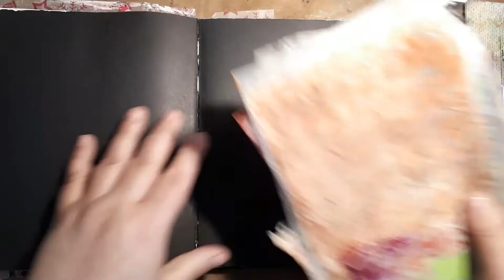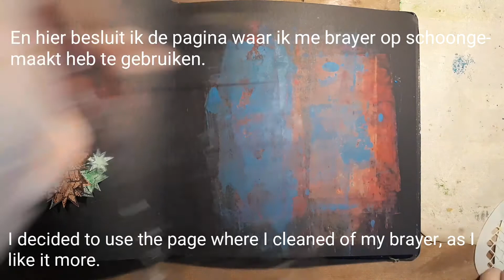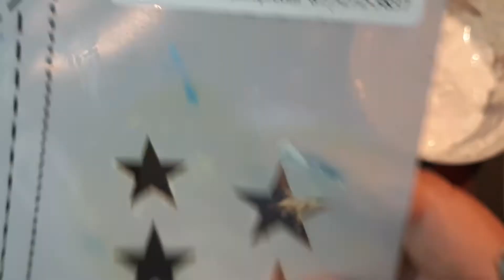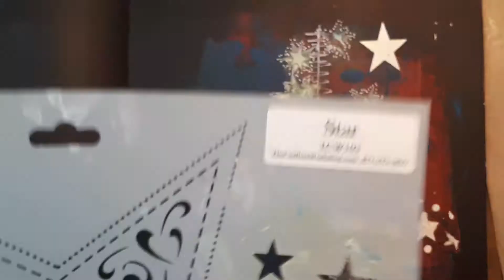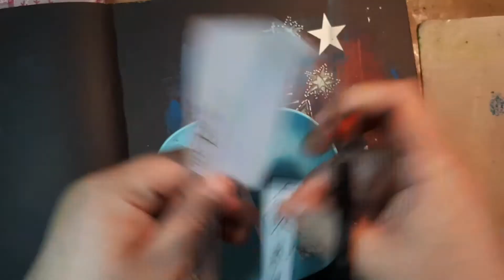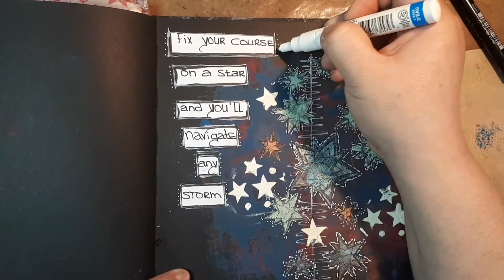Stars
Artjournal page Stars

Als je niks wil missen druk dan op de abboneren knop.

Benodigdheden/Supplies
Studio light stamp WT300
Ranger Archival ink Jet BLACK
Dylusions paint bubblegum pink
Dylusions paint London blue
Dylusions paint pure Sunshine
Dylusions paint Fresh lime
Amsterdam heavy gel medium
TCW103 Star
Pitt Artist Pen B
Artline 0,8
Sharpie white
Ranger artjournaling block
Homemade modeling paste
UHU schools stick
Faber Castell Pitt Artist Pen black B